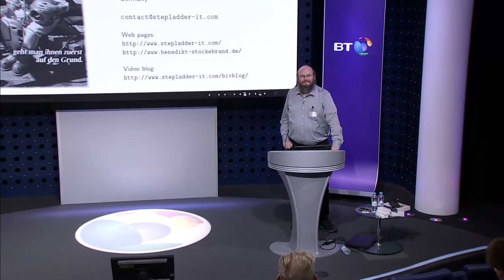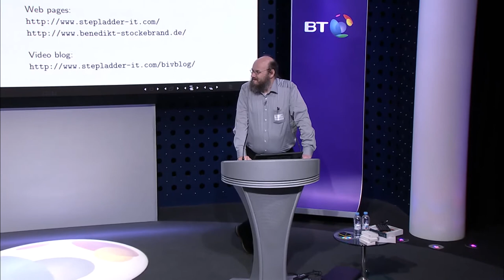Deploying IPv6: Mail and Web Servers First?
Benedikt Stockebrand, Stepladder IT Training+Consulting GmbH

7 December 2018